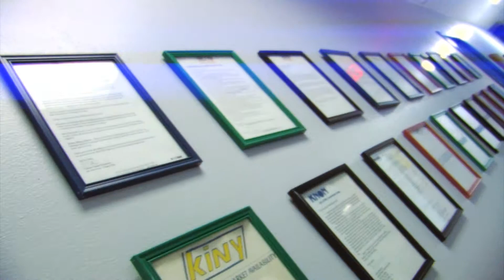Chris AV Cole 02 American Broadcasting School Promo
ABS Alumni Chris AV Cole from K104 Dallas came out to speak to students.